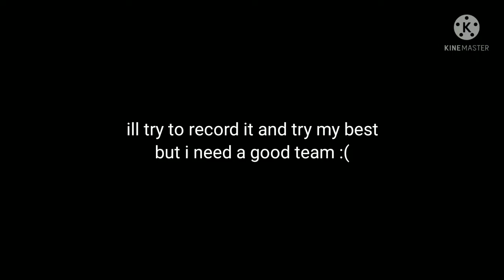doing the secret boss fight but it cut off but I still lost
heard of this boss? cause this is hard to beat

some point I will beat "000" but this boss's level is 666 and its health 666,666 with so much defense and attack there's no survival if you have the best team in this game

so good luck on trying to beat it